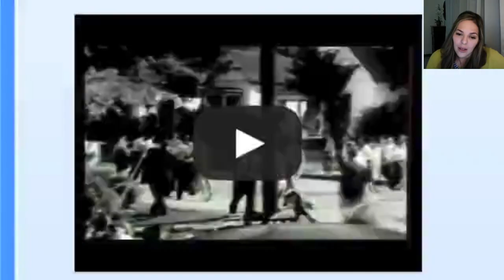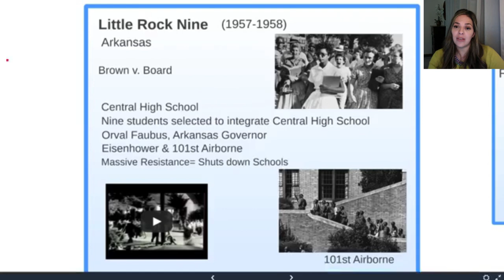Early Civil Rights Movement Lecture, Part 5 "LIttle Rock Nine"